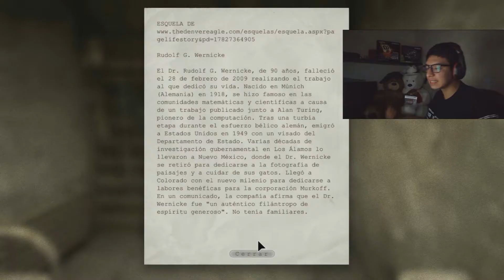Corre, corre y no mires atrás - Outlast #4 | ESTACIÓN OTAKU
Y bueno chicos espero les guste, es nuestro cuarto gameplay y  que tanto para ustedes y nosotros les cause emoción,  muchas gracias por el apoyo en el anterior video, cada ves que nos das tu like y suscripcion nos dan ganas de continuar con este canal que crece cada ves mas.. muchas gracias y nos veremos en el siguiente gameplays :).

Síguenos en nuestras redes sociales para estar al tanto de nuestra actividad y sin mucho tendremos nuevo contenido en el canal así que estar atentos a toda señal y muchas gracias ADIÓS... :)